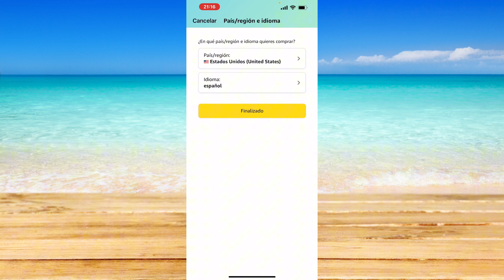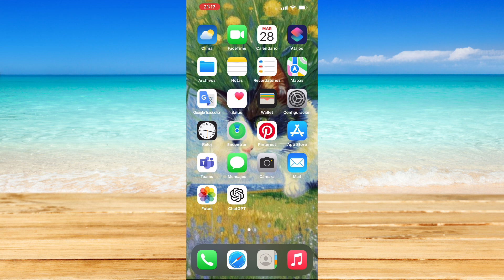Cómo cambiar el idioma en la aplicación de Amazon